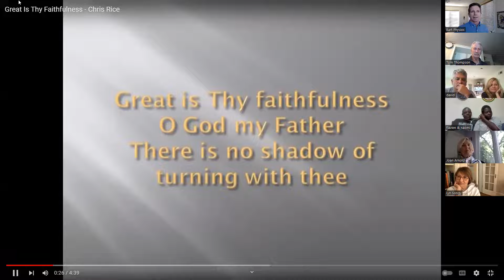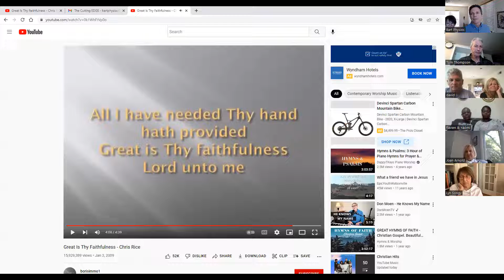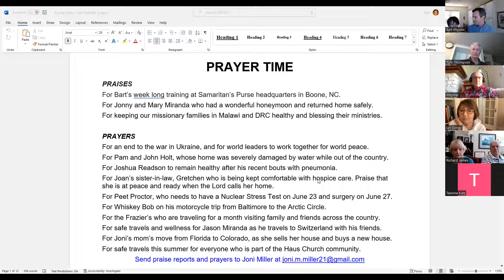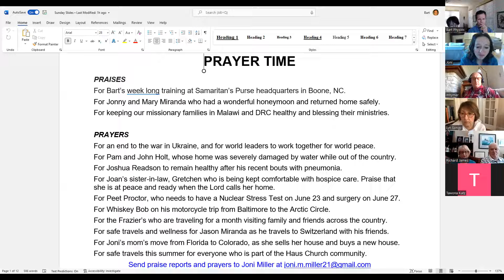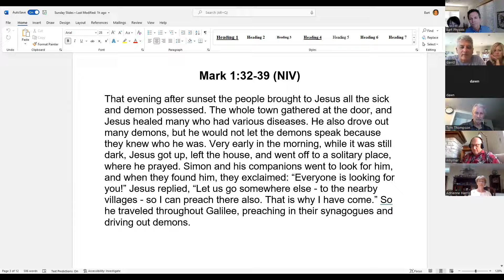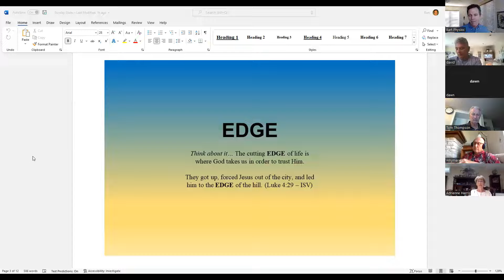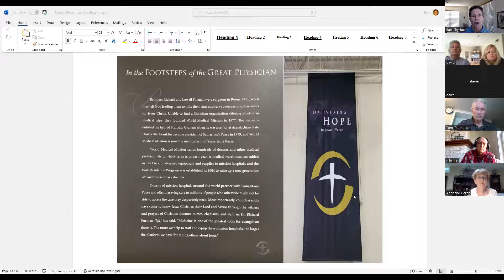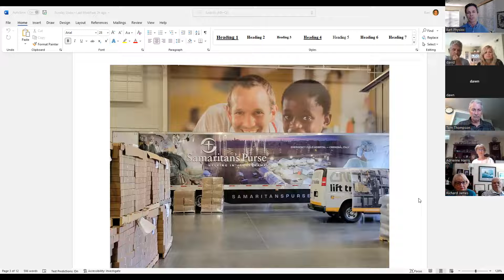Haus Church 6/19/22 "The Cutting EDGE"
What appeals to you most - The cutting edge of life or the comfort zone? For me, it depends. If I'm on the cutting edge too long, then I long for the comfort zone. And if I'm in the comfort zone too long, then I long for the cutting edge with all it's ups and downs. I believe Jesus calls us to both.
HAUS Church Sunday services are online from 10:00-11:00 a.m. Eastern Time.